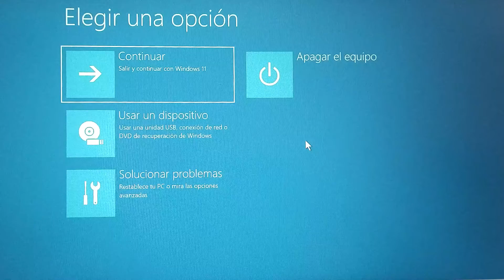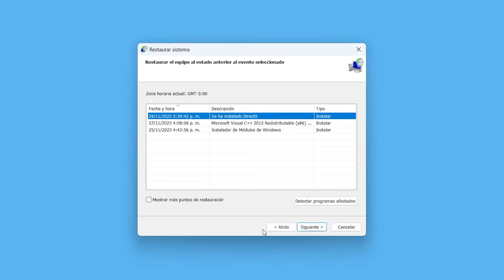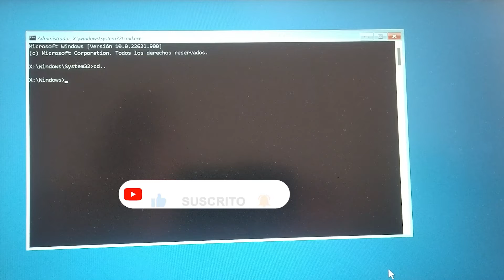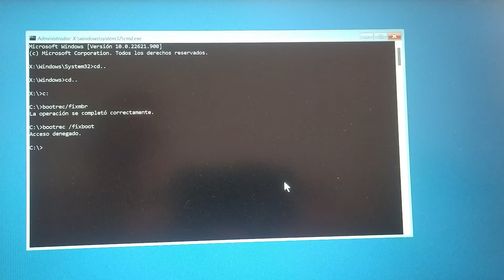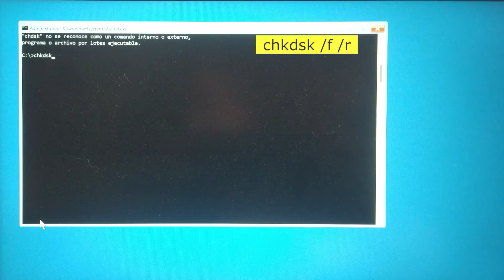Solución al Error CRITICAL PROCESS DIED en Windows 10 y 11 - Guía en español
👍🔔 En este vídeo se explica cómo solucionar el error “Critical Process Died” en Windows 11 y 10 a través de las opciones avanzadas del sistema operativo.

Aspectos destacados
💻 Explicación del error “Critical Process Died” y sus posibles causas.
💡 Guía paso a paso para utilizar las opciones avanzadas de Windows 11 y 10.
🔧 Métodos para restaurar el sistema a un estado anterior y reparar la estructura del disco.
🛠️ Uso del símbolo del sistema para ejecutar comandos y solucionar el fallo.
📺 Recomendación de acciones adicionales en caso de que los procedimientos anteriores no sean suficientes.

¿Alguna vez te ha pasado que tu PC se queda con una pantalla azul que dice “Critical Process Died” y no puedes acceder al sistema operativo? Este es un error muy común que puede ocurrir por diferentes motivos, como problemas de hardware, software, drivers, virus, etc. En este vídeo, te voy a enseñar cómo solucionar este error de forma fácil y rápida, usando las opciones avanzadas de Windows 11. Sigue los pasos que te voy a mostrar y podrás recuperar el funcionamiento normal de tu PC en pocos minutos.
Es muy común que, al aparecer este fallo, el ordenador se quede congelado en una pantalla azul como esta o se quede reiniciando constantemente de forma cíclica.

Beto explica
Pantalla azul
BSOD
Fallos pantalla azul
Codigo de error pantalla azul
Pantalla negra
Pantalla negra con mouse visible
Windows 11
Windows 10
Windows
Disco duro
Disco SSD
Disco HDD
Disco HDD
Reparar disco
Particion
Memoria RAM
Pendrive
Recovery
USB
USB BOOT
Computador
Ordenador
PC
Opciones avanzadas
Simbolo del sistema
Reparar
Recuperar Windows
Restablecer
Inicio Windows
Formatear
Rescatar
Modo seguro
Magnament
Memoria
PXE-E61
Error PFN
Actualizar
Instalar Windows
TDT
Password
Bios
VirusCrtical service failet
Malware
Administrador de tareas
UEFI
Clonar disco
USB Booteable
Laptop
Portatil
Escritorio
Acer
Asus
Dell
Toshiba
Lenovo
HP
Tarjeta gráfica

00:00 Introducción
00:41 Ingreso a opciones avanzadas
01:21 Menú de opciones avanzadas
01:42 Restaurar sistema
02:11 Símbolo del sistema
02:30 Cambiar de partición
02:50 Ingresar comandos
03:54 comando sfc /scannow
04:20 Comando chkdsk